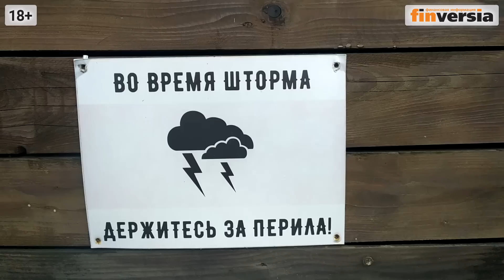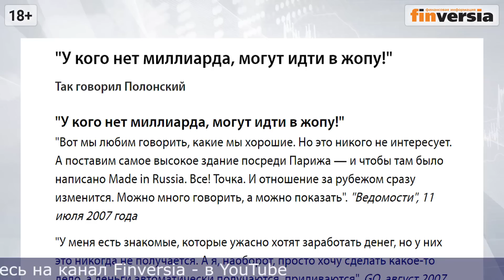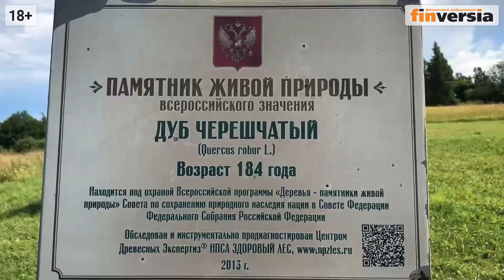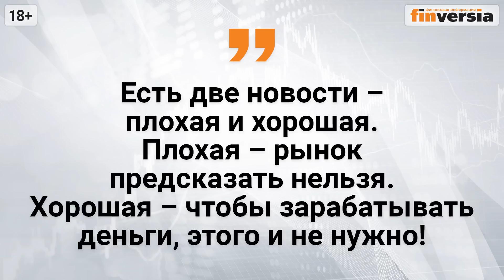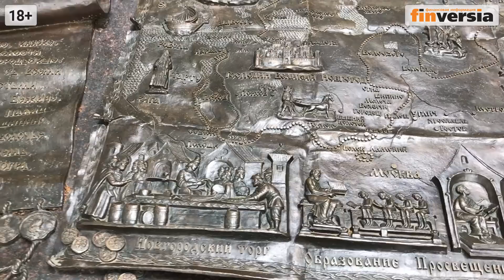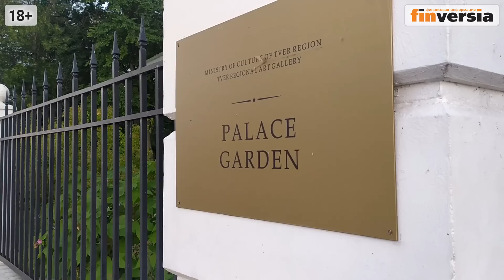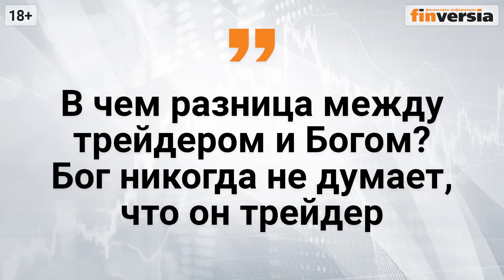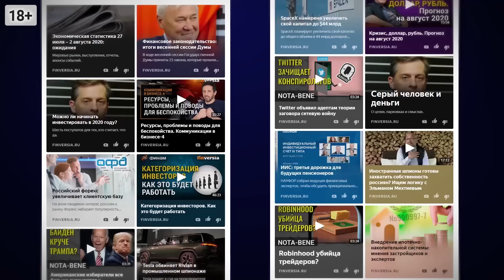Фразы, которые мешают инвестировать / Ян Арт. Finversia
Когда чистильщик обуви начинает говорить об акциях – значит, пора продавать. Нельзя играть с государством в азартные игры. «Хомяков» постригут. Надо покупать, когда на улицах льется кровь. «Нет такого преступления, на которые капитал не пошел бы ради 300% прибыли». «Есть две новости – плохая и хорошая. Плохая – рынок предсказать нельзя. Хорошая – чтобы зарабатывать деньги, этого и не нужно!». «Политика есть концентрированное выражение экономики». «Восток – дело тонкое». «В чем разница между трейдером и богом? Бог никогда не думает, что он трейдер».
Главный редактор Finversia Ян Арт.

⏰ТАЙМ-КОДЫ:
00:00 - Вступление
02:21 - Когда чистильщик обуви начинает говорить об акциях – значит, пора продавать
05:08 - Хомяков постригут
06:48 - Нельзя играть с государством в азартные игры
10:45 - Надо покупать, когда на улицах льется кровь
14:42 - Нет такого преступления, на которое капитал не пошел бы ради 300% прибыли
15:59 - “Есть две новости — плохая и хорошая. Плохая — рынок предсказать нельзя. Хорошая — чтобы зарабатывать деньги, этого и не нужно!»
18:31 - «Политика есть концентрированное выражение экономики”
21:34 - Восток – дело тонкое
27:39 - “В чем разница между трейдером и Богом? Бог никогда не думает, что он трейдер”

ИНФОРМАЦИЯ ДЛЯ НАШИХ ЗРИТЕЛЕЙ:

🟢Управление инвестиционным портфелем. Авторский курс Алексея Бачерова